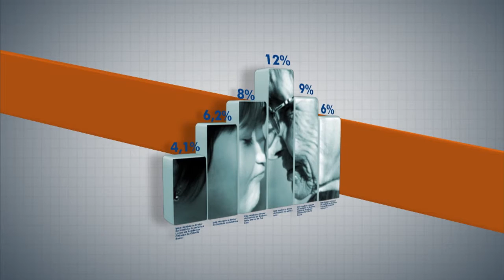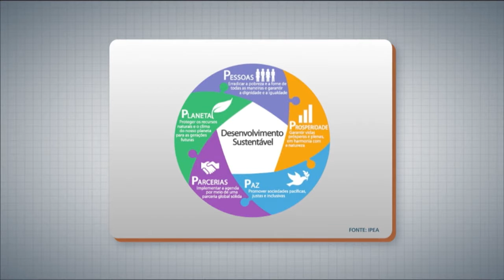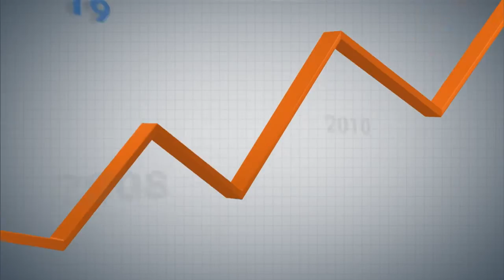Panorama Ipea debate papel do Brasil na agenda de desenvolvimento sustentável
PANORAMA IPEA - 25.01.16: Em agosto de 2015, 193 países, incluindo o Brasil, se comprometeram a adotar uma agenda voltada para ações de sustentabilidade, os chamados Objetivos de Desenvolvimento Sustentável (ODS). São 17 objetivos e 169 metas a serem cumpridos até 2030. Para falar sobre o assunto, o programa recebe o chefe de gabinete do Ipea, José Eduardo Elias Romão, e o consultor sênior da Rede ANDI América Latina, Veet Vivarta.